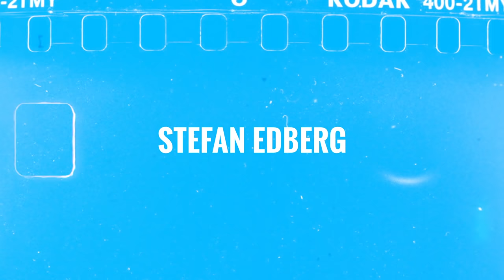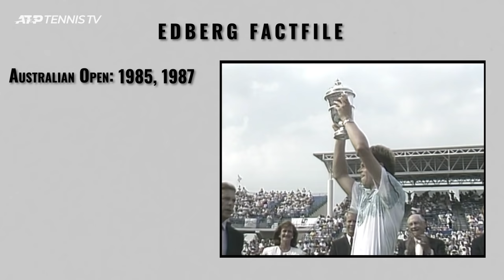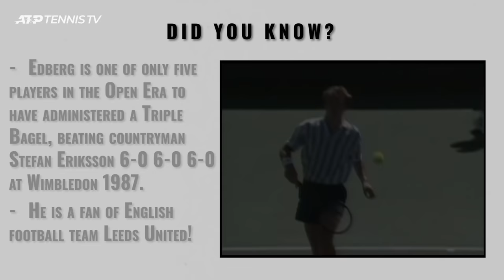Legends of Tennis Episode 1: Stefan Edberg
Stefan Edberg is first up in our new series, exploring some of the greatest tennis players ever through their best shots & achievements.